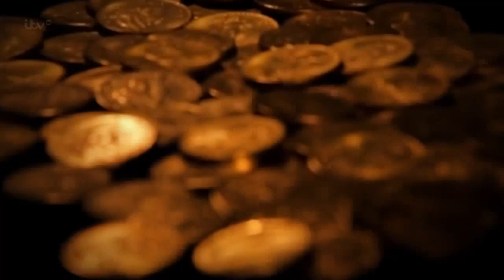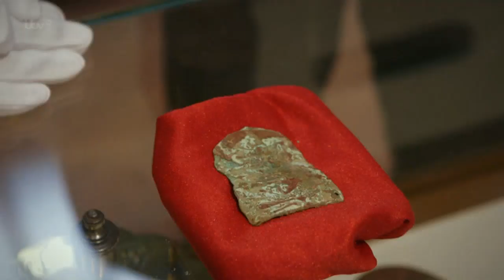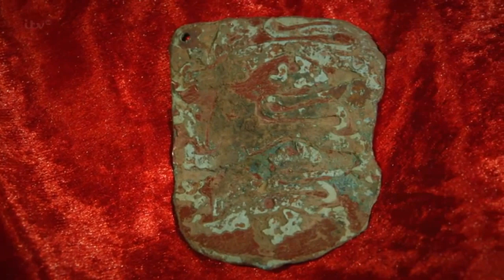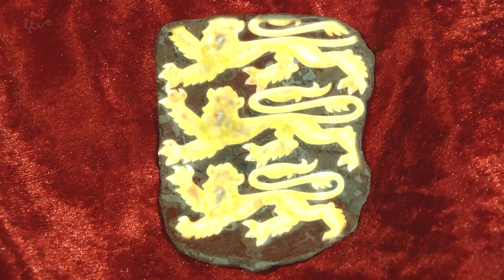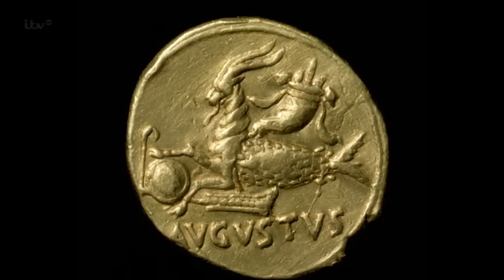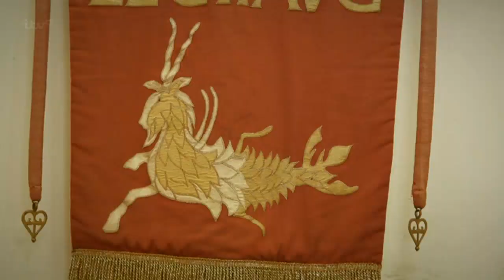Britains Secret Treasures - Series 2 - Episode 3 - 2013 HD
In episode three, Bettany Hughes finds out more about a beautiful 18th century ring with a tragic story and Russell Grant explores horoscopes, Roman-style. In 2011, a metal-detecting husband and wife duo unearthed a foot-long bronze Capricorn figurine in Somerset. They’d chanced upon one of the rarest Roman finds in Britain, which provides us with a unique way to explore ancient astrology and horoscopes. It transpires that astrology played a vital part in the life of one famous Roman emperor. In 2005 in Shropshire, local enthusiast Tony Baker uncovered a beautiful and mysterious ring inscribed with the names Mary and Sarah and the year 1735. The ring proved to be an emotional reminder of an era when giving birth was an incredibly risky affair.